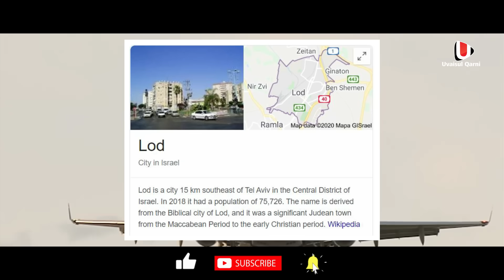നൂറ്റാണ്ടുകൾക്ക് മുൻപ് മുത്ത് നബി പ്രവചിച്ച ഇസ്രായേലിലെ ജൂതന്മാരുടെ എയർപോർട്ട് | Israel | Islam